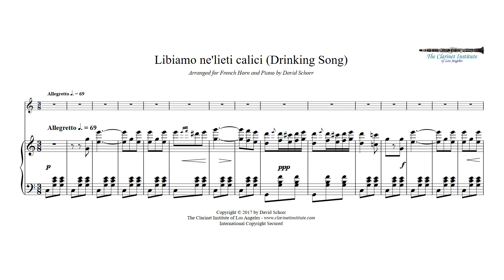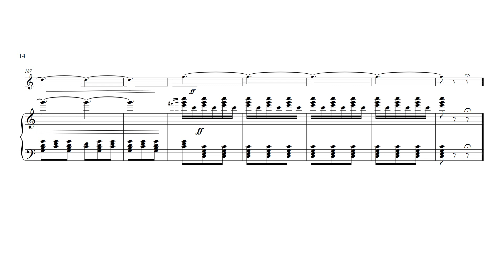Verdi Giuseppe Drinking Song from Traviata arranged for French Horn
There is not enough good music for French Horn!  At the Clarinet Institute, we arrange tons of music originally written for flute, violin, viola, or cello for French Horn.  This piece was originally written for Flute but it really shines when played on a French Horn!  This is a piece you can seriously consider for audition or recital.  To see what other great music we have arranged for Horn, come visit us